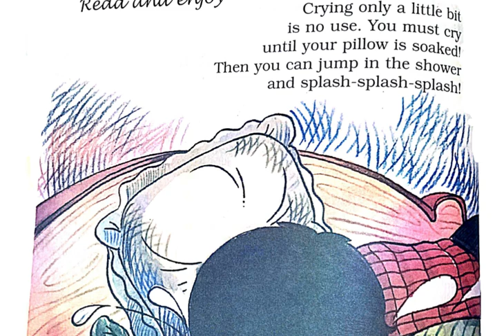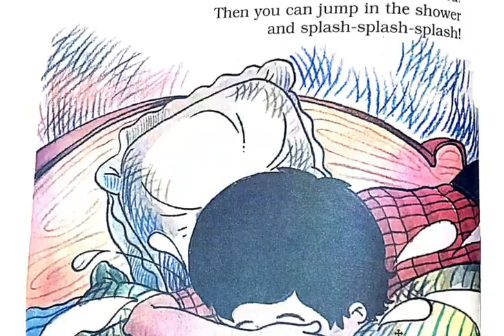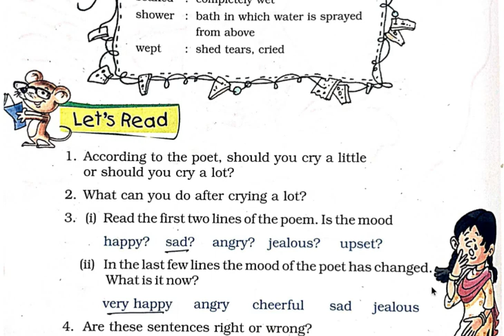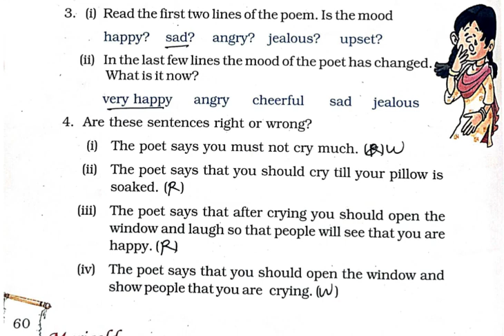Class 5th English | Poem - Crying | Hindi explanation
In this video I have explained the Poem - "Crying" by Galway Kinnel ,in Hindi line by line . In this poem,the poet wants to say that you must cry a lot and you will find happiness.